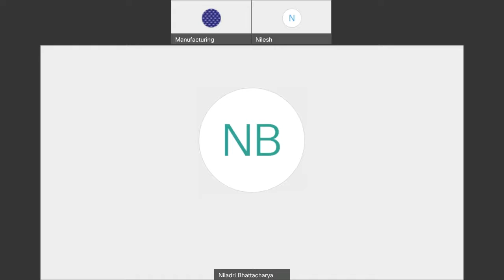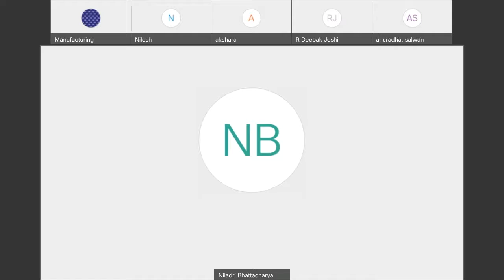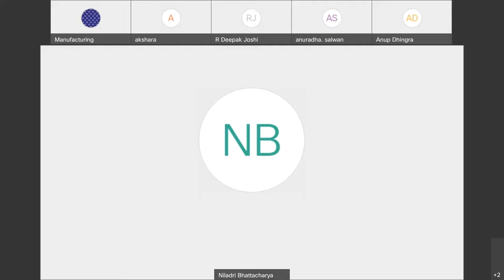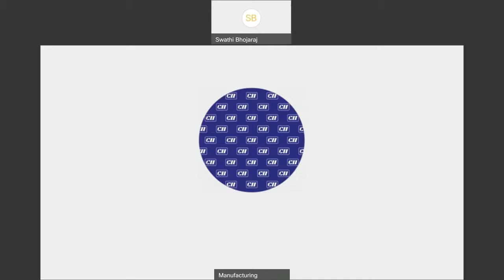INDIA WEBINAR: D&O and IPO Risks - Imperatives for Independent Directors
Marsh India in association with the Confederation of Indian Industry (CII) organised a  session on “D&O and IPO Risks: Imperatives for Independent Directors”. During the session the experts deliberated on the changing risk landscape for the directors and officers of the corporates.